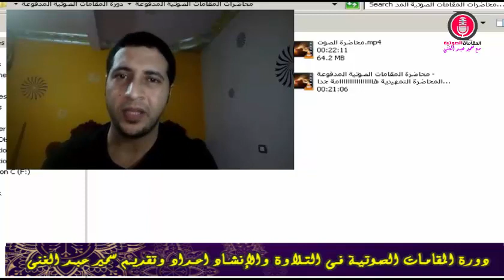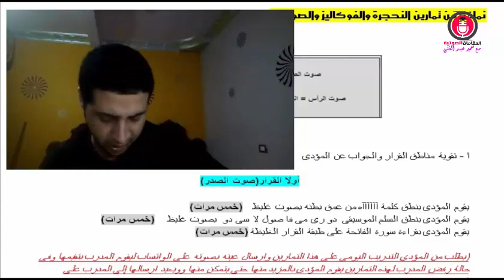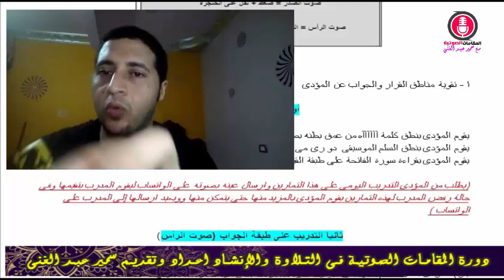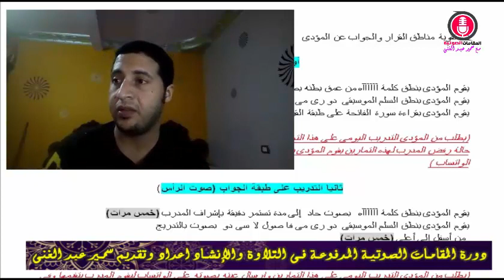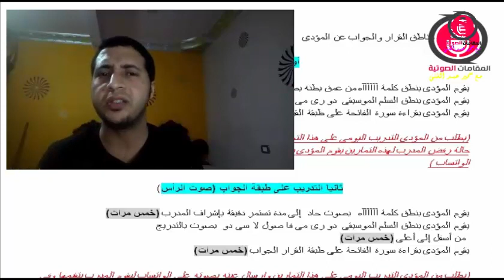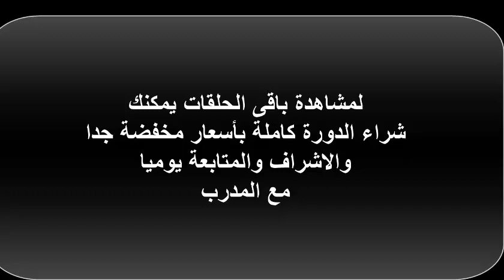لأول مرة أقوى تمارين الأحماء لممارسة الفوكاليز والصولفيج لتقوية الأحبال الصوتية وتحسين الصوت 👍👍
فى الفيديو ده هنتعلم مجموعة تمارين عملى ونظرى فى المنزل لتقوية مساحة الصوت وطبقات الصوت
وازاى تقوى قرارا الصوت وجوابه وما هى تمارين الفوكاليز والصولفيج
= الفيديو مأخوذ من محاضرات المقامات الصوتية المدفوعة لعلها صدقة جارية لنا
= من يريد الانضمام الى دورة المقامات الصوتية المنزلية المدعومة يرجى التواصل عبر الواتساب
أقوى تطبيق مجانى للتدريب على تحسين الصوت وتزينه واتقان مهارات الصوت
جميع الشروحات والكتب فى المقامات الصوتية والأنغام الموسيقية عبر الموقع التالى
مواضيع آخرى
ديك وسخ عمره ماشاف دجاجه هههههههه
قط كبير يغتصب قطه صغيره
دجاجه دخلت سكن ديوك عزاب بالغلط شوف وش صار فيها 18+
الشيخ كامل شعيل يقلد الطاروطي بحضوره
دجاج لا تقبل الزواج من هدا الديك مادا يفعل الديك
احمد سعد يقراء ايه من سوره الأحزاب بصوت عجيب
أصبت بالخوف والرعب أثناء الصلاة كيف أتغلب عليه ؟ الشيخ عبدالعزيز الفوزان
علاج خراج الاسنان || خراج الاسنان || حشو العصب
كيف تصبح مؤذن محترف، حتى لو صوتك مش كويس، ||عبدالمنعم أبوشعيشع||.
5 خطوات هامة لإزالة رائحة العفن من غسالتك الأوتوماتيك والحفاظ عليها
حلقة كاملة عن كيفية تحسين وتزين الصوت عند تلاوة القرآن الكريم
لماذا بعض الناس يخاف الإمامة | ياسر الحزيمي
تعليم احكام التجويد للمبتدئين - بكل سهولة - درس1(سلسلة تجويد القرآن)
كيف أصبح مؤذن محترف؟، إزاي صوتي يبقى كويس(حلو) = ||حتى لو صوتك وحش👌🏻||؛|عبدالمنعم أبوشعيشع|.